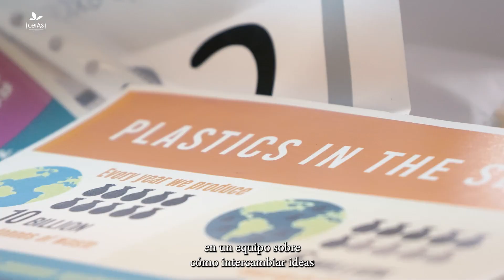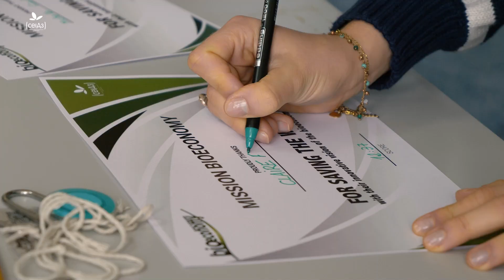Escape room de bioeconomía del ceiA3 con participantes internacionales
El Consorcio ceiA3, órgano de gestión del Campus de Excelencia Internacional Agroalimentario (ceiA3), a través de la Oficina de Proyectos Internacionales, junto al área de Comunicación, ha organizado un escape room sobre bioeconomía con estudiantes internacionales de la Universidad de Córdoba (UCO).

La actividad divulgativa para concienciar a la sociedad sobre la importancia de la Bioeconomía se ha celebrado con éxito este lunes en el Campus de Rabanales, a través de dos grupos, con una participación total de 14 personas, que han tratado de resolver cada prueba propuesta con técnicas de gamificación, al emplear conceptos relacionados con la bioeconomía y bioeconomía circular como ‘sostenibilidad’, ‘recursos’ o ‘energías renovables’, entre otras.

Esta acción está alineada con la Estrategia de Bioeconomía del ceiA3 que pone de manifiesto la concienciación sobre la importancia de la bioeconomía y el fomento de la transferencia para promover avances hacia una economía circular en los sistemas productivos vinculados con la agroalimentación.